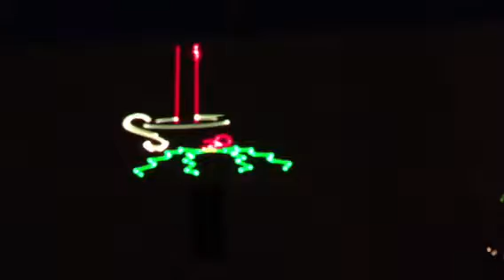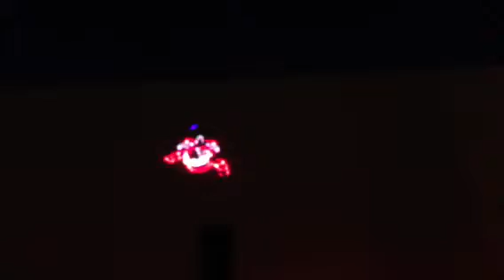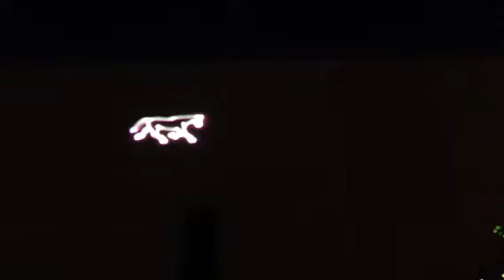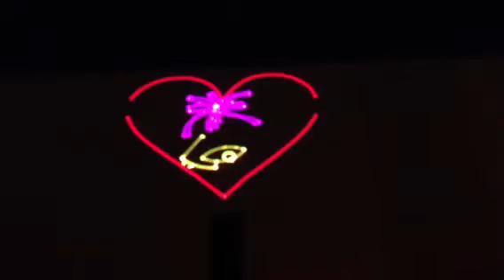Galveston laser show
Galveston laser show during thanksgiving.